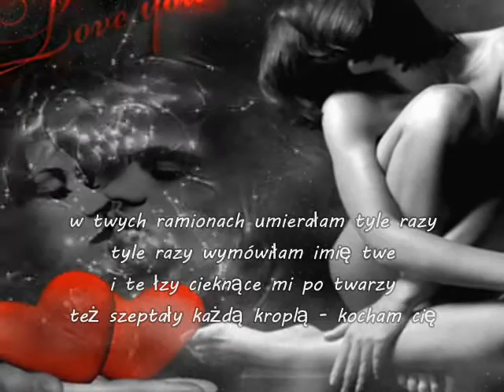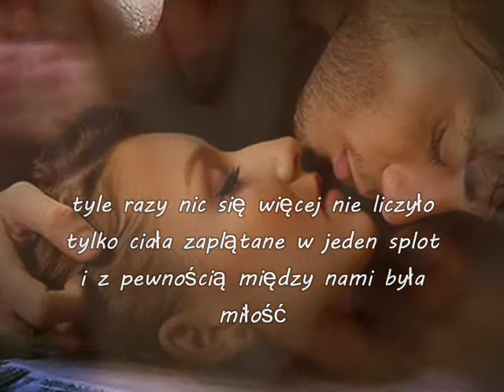Cudowna chwilo wiecznie trwaj.... Iwcia..... Anonimowa43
Kochać, znaczy tworzyć, rzeźbić miłość w barwach jutrzenki. Kochać, znaczy być, chcieć być tylko po to, aby być z nim.
Kochac, znaczy miłować, miłować nad wszystko
co skończone i nieskączone.
Kochać, znaczy po prostu kochać...